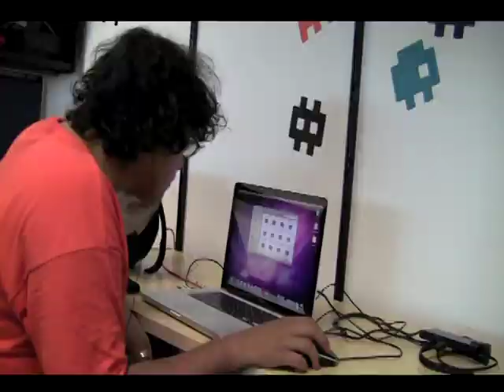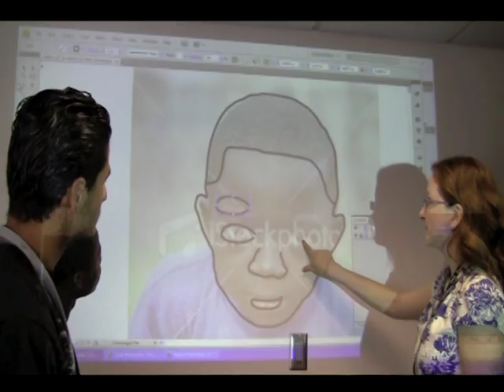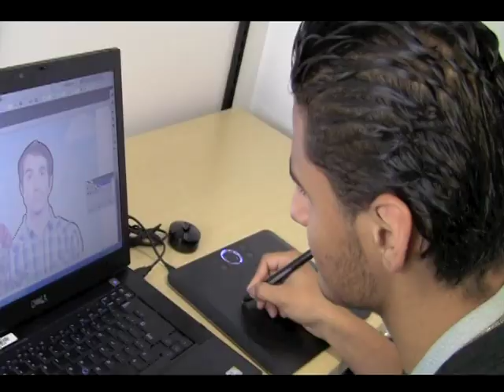Digital Studio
Profiles teen participants in the Digital Studio media lab at Burton Barr Central Library.  Offering film-making, music, graphic design and video game design, the DS lab is the next step in 21st century learning.